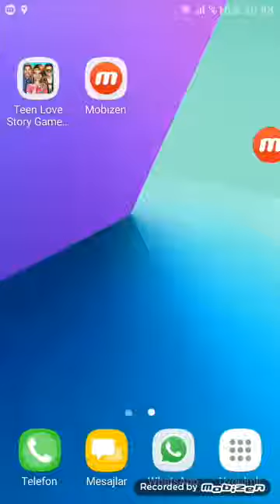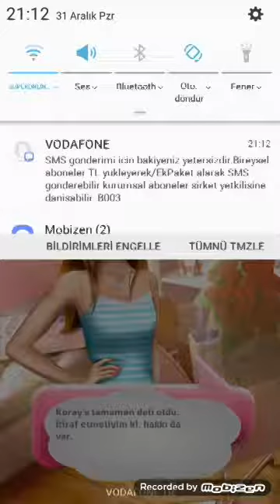Aşk Kızı Oyunları 1.Bölüm Oynamayanlar için çekti.Emek ister!!!